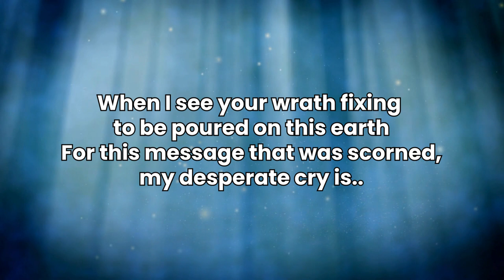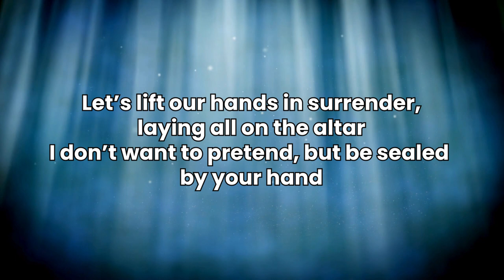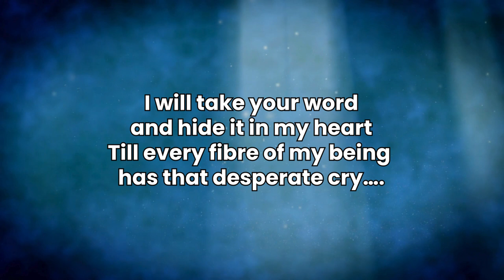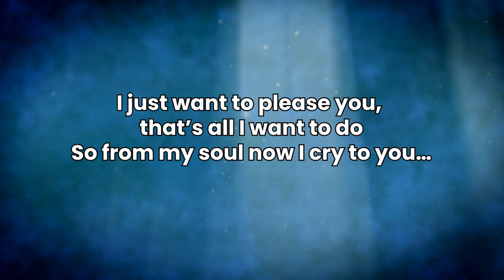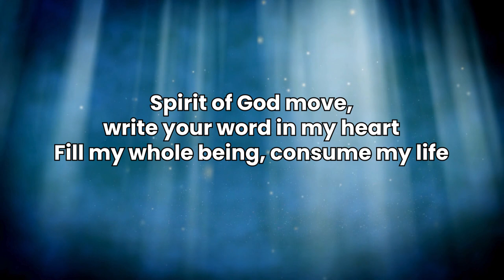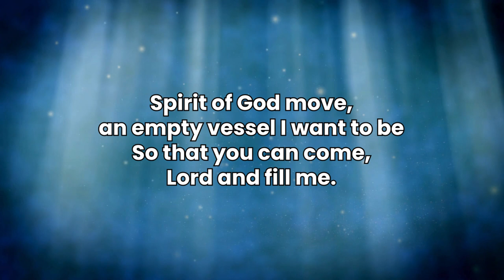Spirit of God Move Lyrics | Third Exodus Assembly